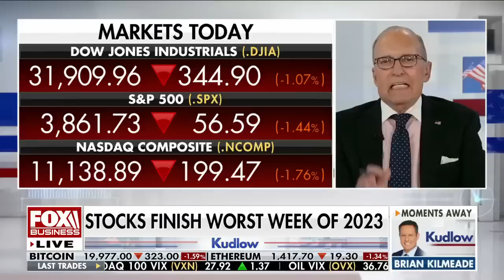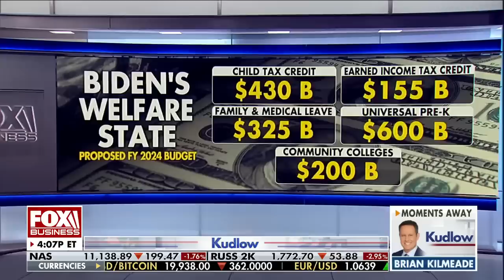Larry Kudlow: Biden is being dominated by the socialist left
FOX Business host Larry Kudlow calls out President Biden's economic policies following the release of his new budget on 'Kudlow.'